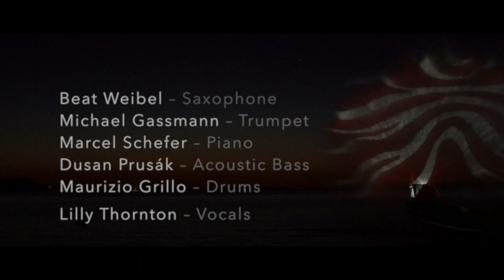Lichtzauber – Kornhaus Rorschach | 9/10 Juni 2017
«Lichtzauber» – 9./10. Juni 2017
Aufführung im Rahmen einer Veranstaltungsreihe zum Thema «Licht», anlässlich des Jubiläums «100 Jahre Kunstverein Rorschach»

Projektionen an das Rorschacher Kornhaus
von Gerry Hofstetter

Comp. Dusan Prusák

Beat Weibel - Saxophone
Michael Gassmann - Trumpet
Marcel Schefer - Piano
Dusan Prusák - Acoustic Bass
Maurizio Grillo - Drums
feat. Lilly Thornton - Vocals